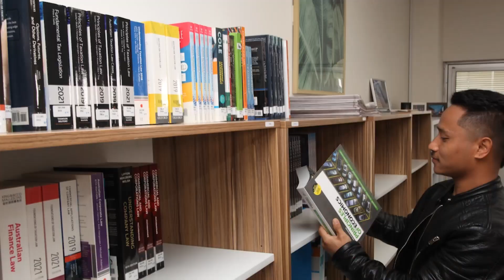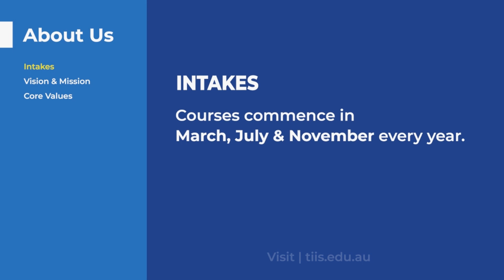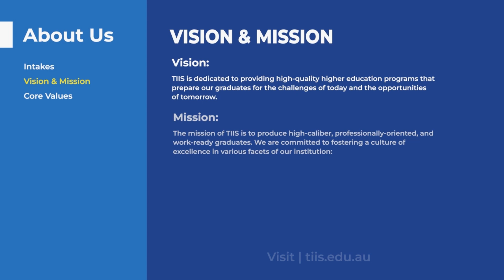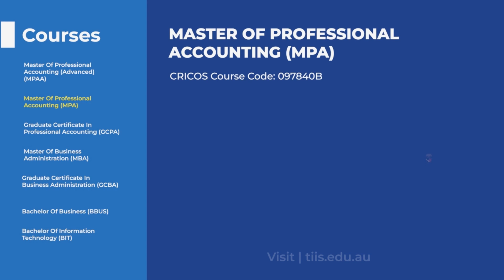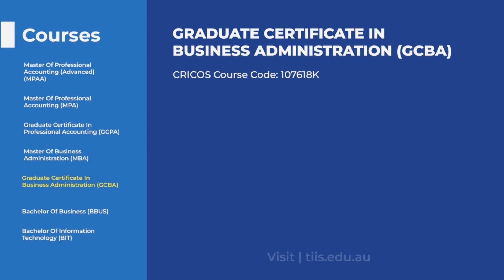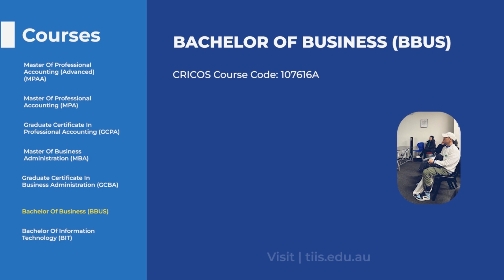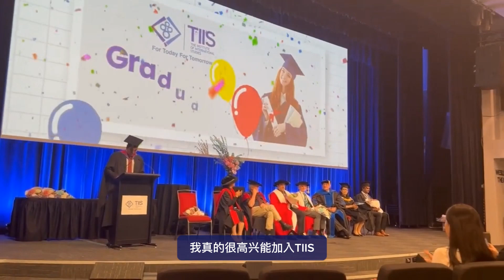Embark on a Transformative Journey with TIIS (Chinese Subtitles)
Welcome to the heart of academic excellence and a world of opportunities at The Institute of International Studies.
In this video, join us as we explore the unique and enriching experience that TIIS offers to its students. As an accredited higher education provider in Australia, TIIS is dedicated to providing a platform for transformative learning and career growth.